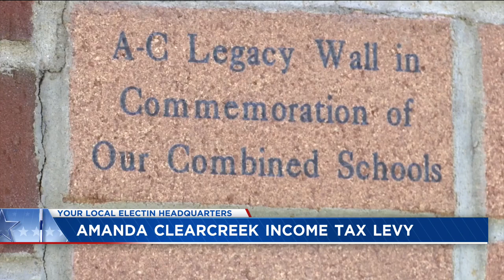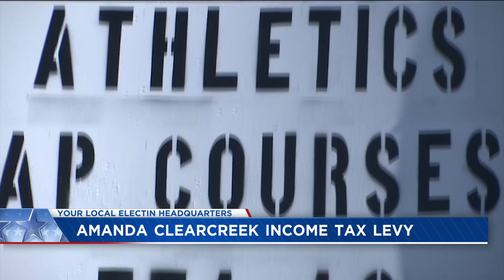Amanda-Clearcreek schools seeking another levy to fund school operations